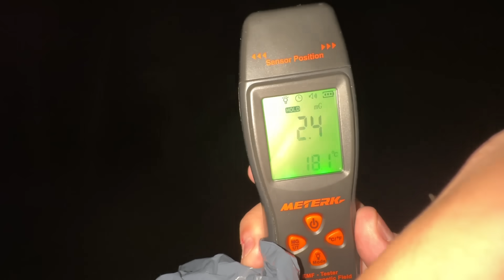DESTRUYO AL HIJO DE MI MUÑECO DE TALKING POCOYÓ 💀🔥 *es su fin*